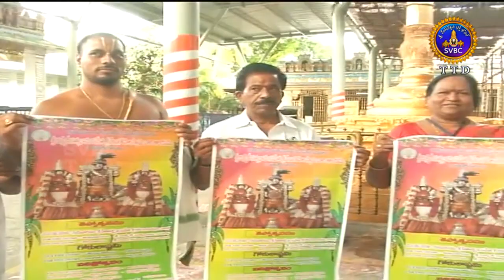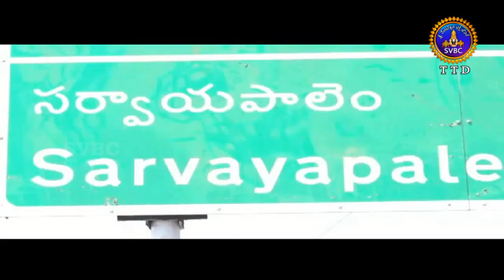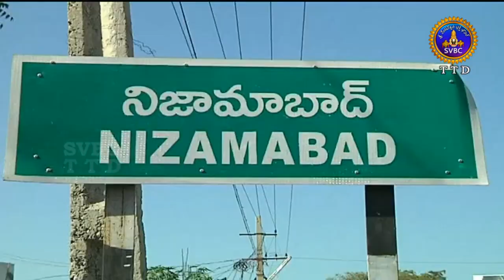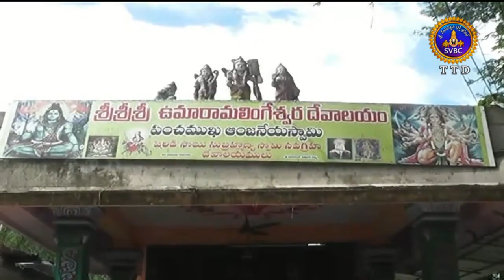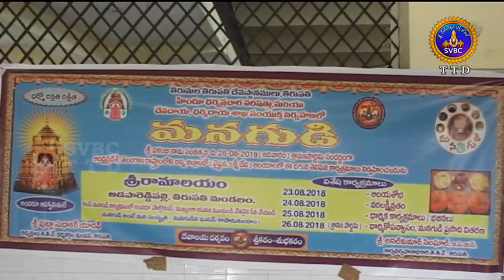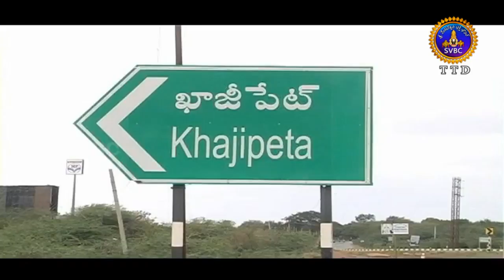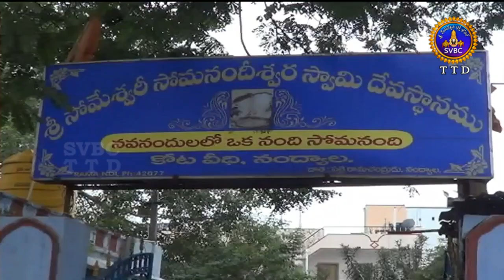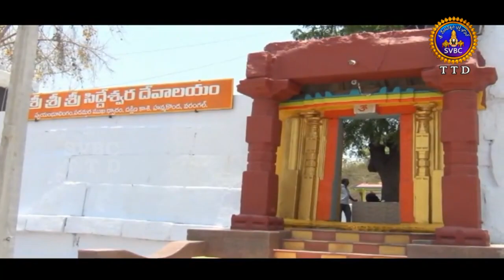Adhyatmika Viseshalu |10 Pm | 21-08-18 | SVBC TTD